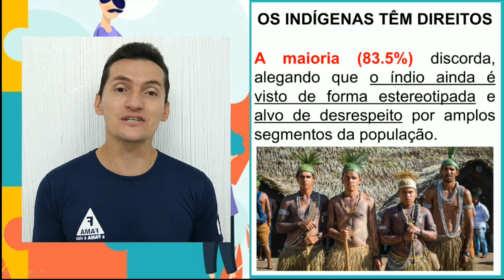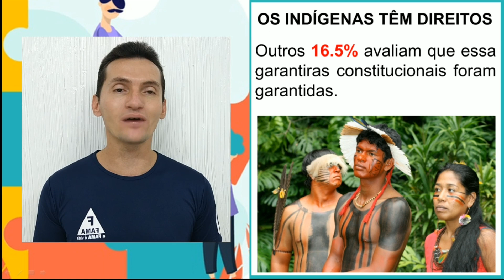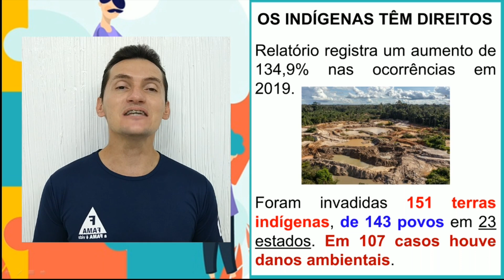4º ANO. DISCIPLINA: ÉTICA E CIDADANIA. TEMA: OS INDÍGENAS TÊM DIREITOS. PROFº EURIDE. 18/03/2021.